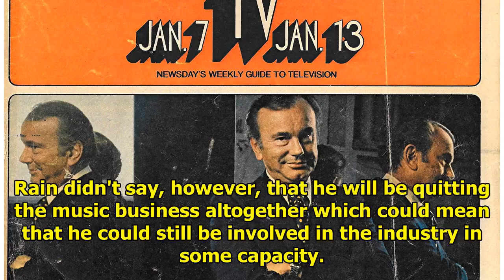Rain Hints At Retirement After Final Comeback Album In Late 2017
Rain has announced that he will be making a comeback in November or December this year but before fa...